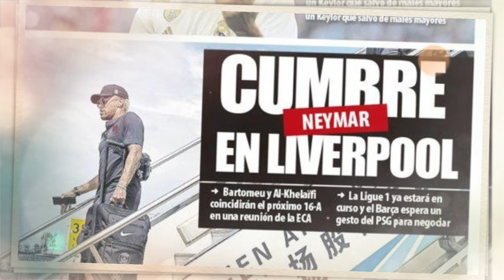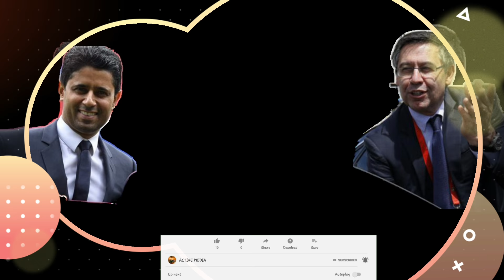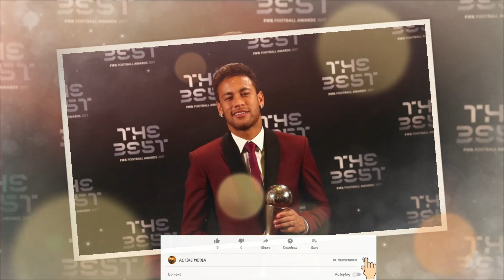تکلیف انتقال نیمار در لیورپول مشخص می شود؟ |ملاقات مدیران psg و بارسا در لیورپول برای انتقال نیمار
بارتمئو و ناصر الخلیفی در لیورپول در مورد انتقال نیمار دیدار خواهد کرد